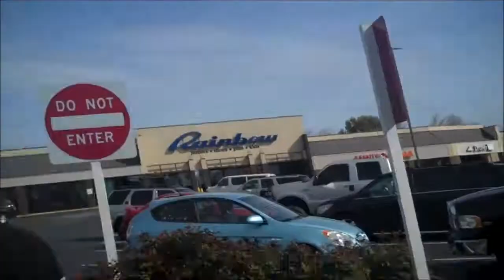Lenox Mall trip vlog pt 1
Follow On Instagram: ThaTrillLyfe
other part coming soon!